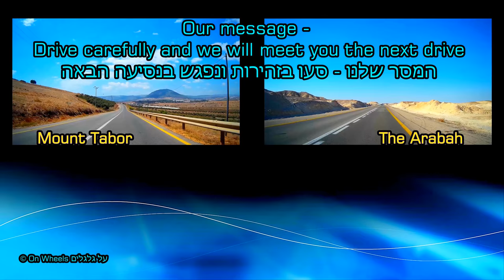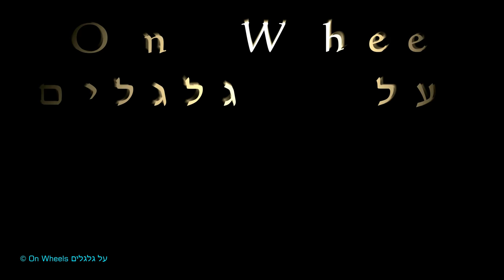מושב תל עדשים עמק יזרעאל Street Tour Tel Adashim Jezreel Valley Israel 4k 60fps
A short drive in Moshav* Tel Adashim that is in Jezreel Valley in Israel. We started on Highway 73 and Adashim Junction that on Highway 60, we entered to Moshav Tel Adashim and than we returned to Highway 60. During the trip we saw the Mount Tabor, Nazareth Mountains, Givat Hamore, Max Stern Yezreel Valley College and Afula

* Moshav is a type of Israeli town or settlement, in particular a type of cooperative agricultural community of individual farms pioneered by the Labour Zionists during the second wave of aliyah. A resident or a member of a moshav can be called a "moshavnik".  From Wikipedia

This video was shot using YI 4K+ Action Camera

על גלגלים מגישים לכם נסיעה קצרה במושב תל עדשים שנמצא בעמק יזרעאל
התחלנו בכביש 73 ובצומת עדשים שעל כביש 60, נכנסנו למושב תל עדשים ויצאנו חזרה אל כביש 60. במהלך הנסיעה ראינו את הר תבור, הרי נצרת, גבעת המורה, מכללת עמק יזרעאל ועפולה